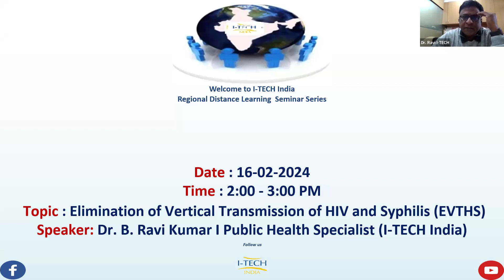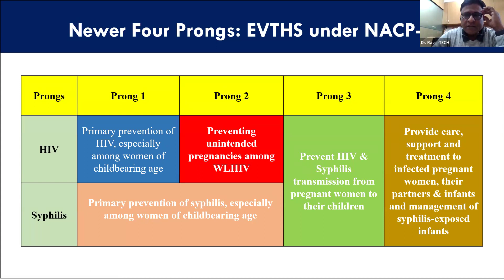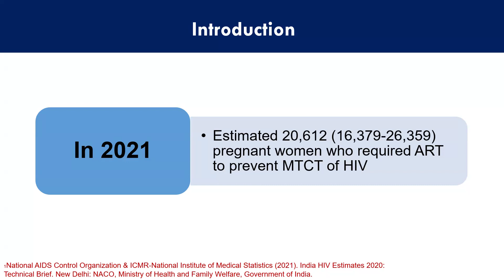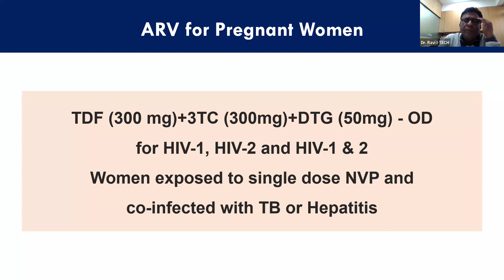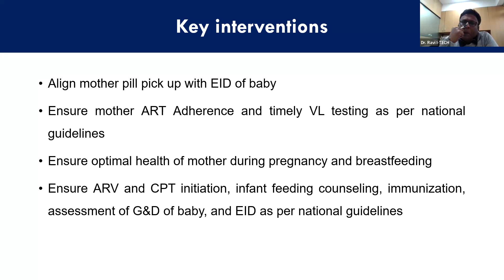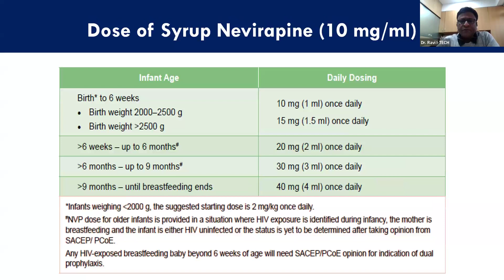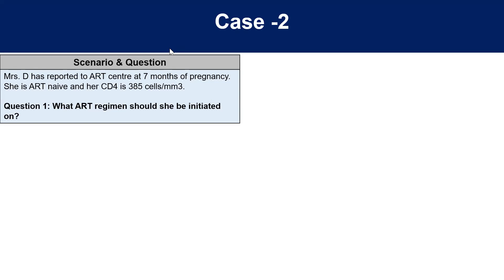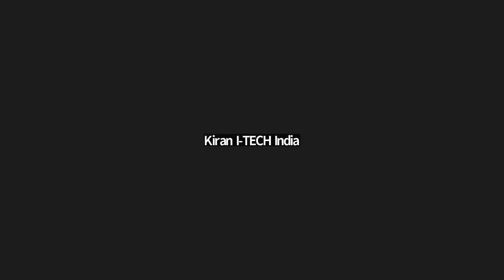I-TECH India RDLS | Elimination of Vertical Transmission of HIV and Syphilis (EVTHS) | 16-02-2024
Speaker :Dr. B. Ravi Kumar, Public Health Specialist, I-TECH India
Date & Time : 16th February 2024 | 02:00 - 03:00 PM